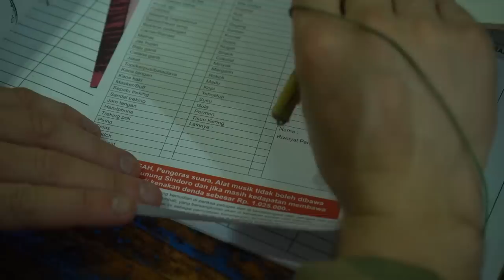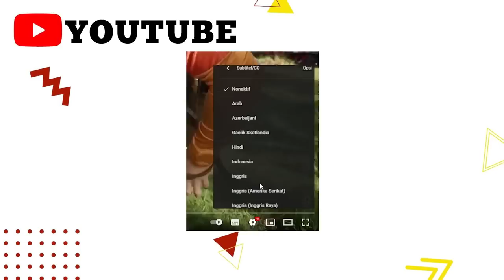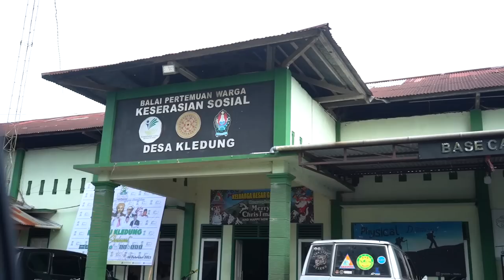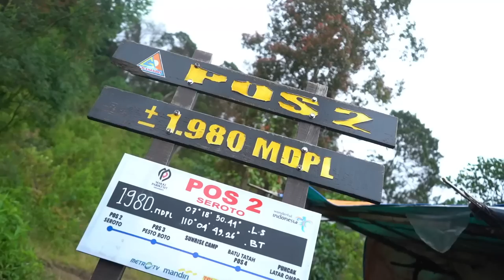THE EPIC HIKE TO MOUNT SINDORO - CENTRAL JAVA INDONESIA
In this episode we tackle the 3rd and final mountain of what's known as the 3 "S", Slamet, Sumbing and Sindoro.  Here we smash out mount Sindoro and meet some more foreigners on our trek, Frank from Holland which isn't far from my home country of Scotland.

Always be careful when climbing during the mountains during the rainy season as it can be extremely dangerous with flash floods, landslides and volcanic eruptions.